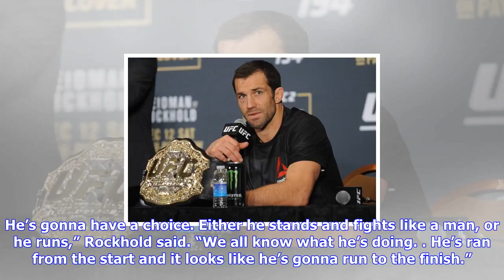Breaking News | Luke rockhold rips michael bisping’s title reign: ‘i think it’s the worst in ufc hi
Luke rockhold rips michael bisping’s title reign: ‘i think it’s the worst in ufc history’

After more than a year away, Luke Rockhold returned to the Octagon in emphatic fashion this past Sat...